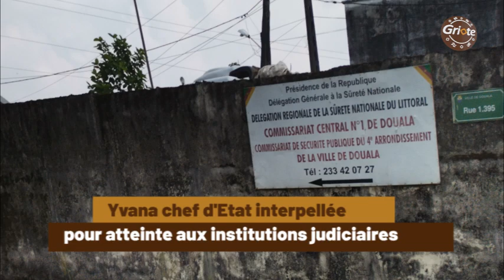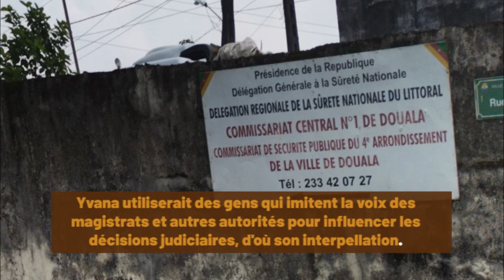AFFAIRE YVANA CHEF D'ETAT: L'USURPATION D'IDENTITE EN QUESTION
Dame Ngo Djob Joséphine alias Yvana Chef d'Etat est en garde-à-vue au commissariat de sécurité publique du 4ème arrondissement de Douala. Voici le résumé de ce que nous savons de cette affaire.